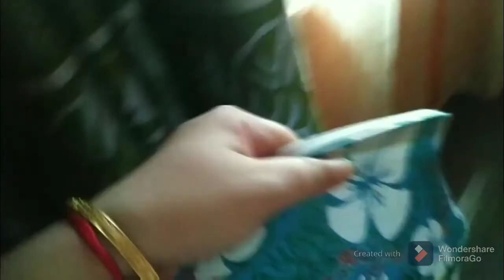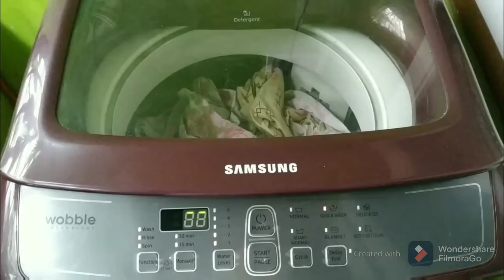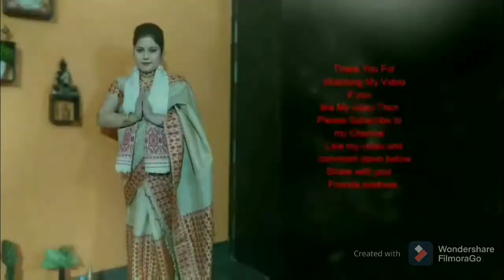Ghar ka kam ke sath sab kuch karna parta hai , lunch pai banaya hai aalu pusto and parwal fry.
Hey guys today I gonna share with you my morning to night vlog routine. What I do?  What I eat?

WOW Skin Science Onion oil Shampoo & Conditioner kit